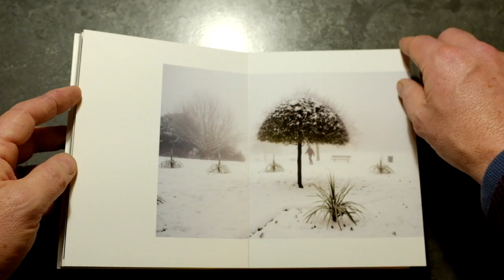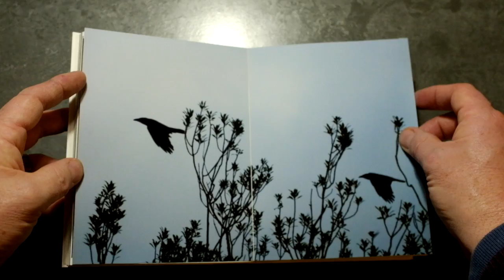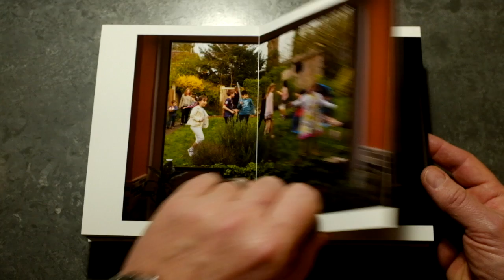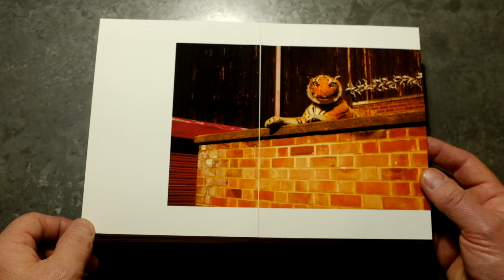S.E. Book Video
This is a video of my new photography book, S.E. from the streets of south east London. This project was photographed between 2008 and 2019. This lay flat book is made of Archival Matte Epson prints as double page spreads. All but 4 of the photographs were made on Fujifilm X100 series cameras.